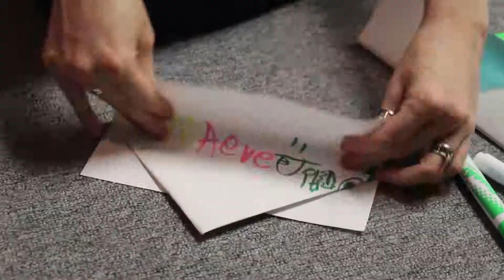WE MAKE CLASSY HATS September 15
Paper hats are all the rage... probably... in Japan or... something.